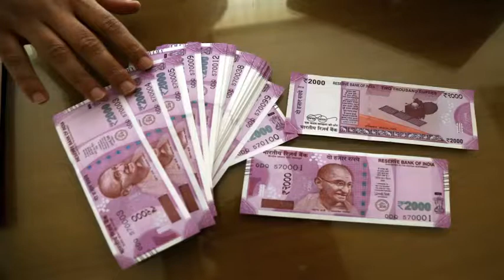கோடி கோடியாய்ப் பெருக்கும் ஸ்ரீகோடீஸ்வர்